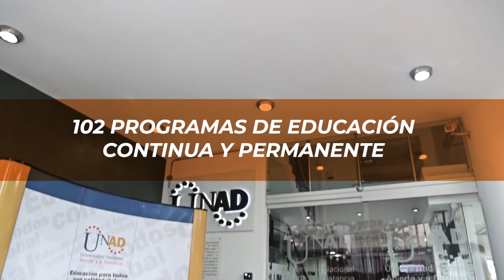UNAD - Universidad Nacional Abierta y A Distancia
UNAD Universidad Nacional Abierta y A Distancia. ¡Más UNAD, Más País!.
Primera megauniversidad de Colombia, con casi 40 años de experiencia en la metodologia virtual y a distancia. Tenemos  65 centros regionales en Colombia.

Puedes conocer mas sobre nuestros 71 programas académicos de educacion superior, y 108 programas de educación continuada y permanente, en nuestro sitio web: